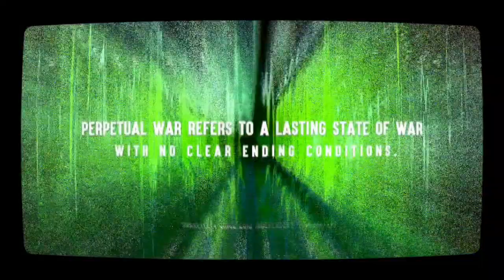Shakezpeare | Just A Verse | Mobb Deep Remix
Just a verse and hook. Promotional use only.